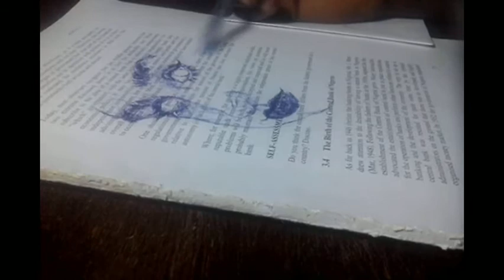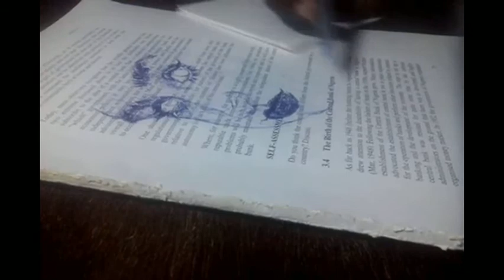🔴 Light background shading technique for skin tone – Sketching with a ballpoint pen